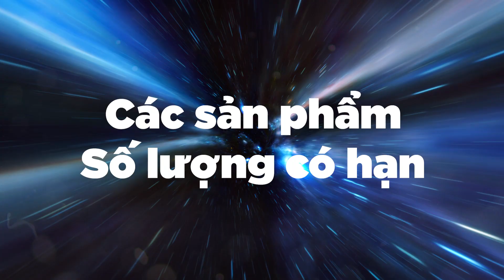Tháng 11 này chơi gì ? Những mẫu Gundam không thể bỏ qua.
🏠 Địa chỉ: 95 Minh Phụng, Phường 9, Quận 6, Tp Hồ Chí Minh (Nhà Thuốc Tân Hưng)